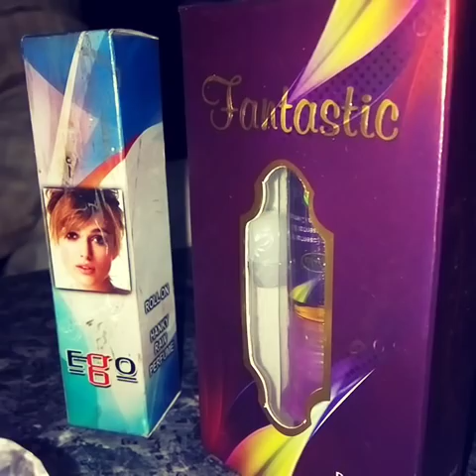How to make attar perfumes?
Ittar in hindi is also known as "Attar". Most of the people are really fond of "Attar" . Therefore it creates huge demand among people. you can also make attar at home easily with the help of few ingredients.
INGREDIENTS REQUIRED FOR PREPARNG ATTAR AT HOME ARE-:
1)Essential oil
2)Glycerine
3)Empty bottles